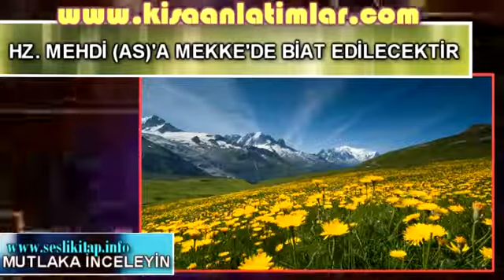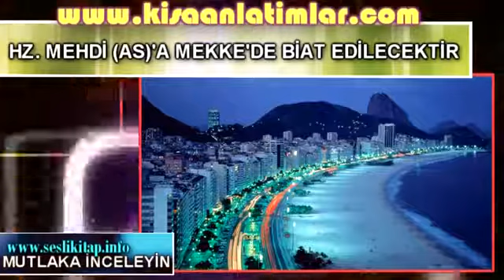HZ. MEHDİ ( AS ) 'A MEKKE'DE BİAT EDİLECEKTİR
İNSANLAR BAŞLARINDA BİR İMAM (HALİFE) (Müslümanların manevi lideri) BULUNMAKSIZIN HAC EDERLER...(Kitab-ül Burhan Fi Alameti-il Mehdiyy-il Ahir Zaman, s.35)

Hasan bin Münzir'in Zürare'den naklettiğine göre İmam Caferi Sadık aleyhisselam sonunda şöyle buyurdu: "Vallahi sonunda sahibiniz mutlaka zuhur edecek ve BOYNUNDA HİÇ KİMSENİN BİATI OLMAYACAK."(Şeyh Muhammed b. İbrahim-i Numani, Gaybet-i Numani, s.402)

Ebu Said Peygamber'in (sav) şöyle buyurduğunu rivayet ediyor: "Ahir zamanda sultanlar tarafından ümmetime şiddetli bir bela gelecektir. Öyle bir bela ki, ondan daha şiddetlisi duyulmamıştır. Öyleki, geniş yeryüzü onlara dar gelecek ve zulümle dolacaktır. MÜMİNLER BU ZULÜMDEN KURTULMAK İÇİN BİR SIĞINAK VE BİR KURTARICI BULAMAYACAKLAR..."(El-Beyan, s. 72, Es-Sevaik-ul Muhrika, s. 161, Yenabi-ul Mevedde, c. 2, s. 177)

ONUN (Hz. Mehdi (as)'ın) ÇIKACAĞI YIL, İNSANLAR HACCA, BAŞLARINDA BİR EMİR (HALİFE) (Müslümanların manevi lideri)BULUNMADAN GİDECEKLER...(Muhammed B. Resul Al-Hüseyni El Berzenci, Kıyamet Alametleri, Pamuk Yayınları, s. 168-169)

İbrahim bin Ömer-i Yemâni der ki: İmam Ebu Abdullah aleyhisselam şöyle buyurdu: "Kâim (Hz. Mehdi (as)) kıyam ettiğinde, BOYNUNDA HİÇ KİMSENİN BİATI OLMADAN ZUHUR EDECEKTİR." (Şeyh Muhammed b. İbrahim-i Numani, Gaybet-i Numani, s. 218-219)

...Arkasında İsa bin Meryem'in namaz kılacağı Kaim (Hz. Mehdi (as)) dışında biz Ehli Beyt'ten olan hepimizin boynunda zamanın tağutunun (Allah'ın hükmünü tanımayan her varlık, güç, şeytan) biatı olacağını (Hz. Mehdi (as) döneminde dinsizliğin hakim olacağını, hemen herkesin bu sisteme bağlı olacağını) bilmiyor musunuz? Yüce Allah onun velâdetini (zuhurunu) gizleyecek ve şahsını saklayacaktır. BÖYLECE O (Hz. Mehdi (as)), ZUHUR ETTİĞİNDE KİMSENİN BİATI ONUN BOYNUNDA OLMAYACAKTIR... (Kemal'üd-Din, c. 1, s. 305)

Hişam bin Sâlim der ki: İmam Ebu Abdullah aleyhisselam şöyle buyurdu: "Kaim (Hz. Mehdi (as)) kıyam ettiğinde ONUN BOYNUNDA HİÇ KİMSENİN MİSAKI, AHDİ VE BİATI OLMAYACAKTIR."(Şeyh Muhammed b. İbrahim-i Numani, Gaybet-i Numani, s. 219)

HZ. MEHDİ (AS) MEHDİLİK İDDİALARINI KABUL ETMEYECEK; KENDİSİNE İSTEMEDİĞİ HALDE BİAT EDİLECEKTİR

Hadis-i şeriflerde Hz. Mehdi (as)'a biatın kendisi istemediği halde yapılacağı bildirilmektedir. Bu da gösteriyor ki Hz. Mehdi (as), kendisini hiçbir zaman Hz. Mehdi (as) olarak ilan etmeyecektir. Hatta insanlar ona gelip "alametler sende mevcut, sen Hz. Mehdi (as)'sın" dedikleri halde o yine reddedecektir. Hz. Mehdi (as)'a sık sık "Alametler sende mevcut " diyerek Hz. Mehdi (as) olduğu iddiası getirilecektir, fakat o, ısrarla söylenen bu iddiayı kabul etmeyecektir. Ancak "ölümle tehdit" edildikten sonra, insanların kendisine biat etmesini kabul edecektir.

İnsanlar nihayet Hz. Mehdi (as)'a gelirler ve Rükun ile Makam arasında, kendisi istemediği halde ona biat edeler. "Eğer kabul etmezsen, boynunu vururuz" derler. Yer ve gök ehli ondan razı olur. (Ali Bin Hüsameddin El Muttaki, Celaleddin Suyuti'nin Tasnifinden Hadisler, Kahraman Neşriyat, s. 31)

Hz. Mehdi (as) ancak baskı ile başa geçmeye razı olacaktır. (El-Kavlu'l Muhtasar Fi Alamet-il Mehdiyy-il Muntazar, s. 48)

Halifenin ölümü anında ihtilaf olur. Medine halkından bir kişi koşarak Mekke'ye çıkar. Mekke halkından bir grup onu (Hz.Mehdi (as)'ı), istememesine rağmen (bulunduğu yerden) çıkarırlar. Hacer-i Esved'le Makamı İbrahim arasında ona (Hz. Mehdi (as)'a) biat ederler.(Sünen-i Ebu Davud, 5/94; El-Kavlu'l Muhtasa Fi Alamatil Mehdiyy-il Muntazar, s. 20)

... Ve sonra istemediği halde biatlarını kabul eder. Eğer siz ona yetişirseniz, ona biat ediniz. Çünkü o yerde de gökte de Hz. Mehdi (as)'dır. (Ali Bin Hüsameddin El Muttaki, Celaleddin Suyuti'nin Tasnifinden Hadisler, Kahraman Neşriyat, s. 35)

... Onu tekrar Mekke'de bularak yine, "Sen falan oğlu falansın, annen de filan kızı filanedir, sende şu şu alametler vardır, birinci defa bizden kurtuldun uzat elini sana biat edelim" derler. Bunun üzerine o "Ben aradığınız değilim" der ve tekrar Medine'ye gider. Medine'de yine aranınca tekrar Mekke'ye döner. Mekke'de kendisini Rükunda bularak şöyle derler: "Eğer biatlarımızı kabul etmezsen, bizi aramakta olan ve başında Haddam'dan birisinin bulunduğu Süfyani ordusuna karşı korumazsan, günahlarımız senin üzerine ve kanlarımız da boynuna olsun" derler.